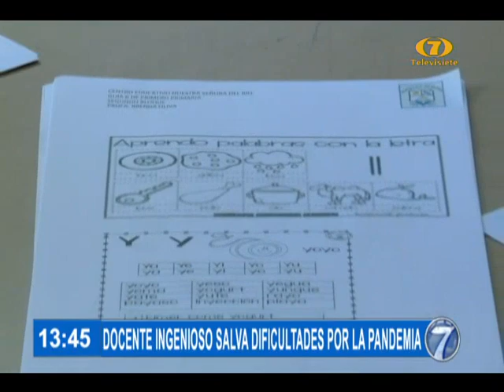Ingenioso maestro supera las barreras de la pandemia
El 'Profe Carlos' acumula más de 16 años ejerciendo la labor de docente. El maestro se esforzó para continuar enseñando, tras el inicio de la pandemia del Covid-19.